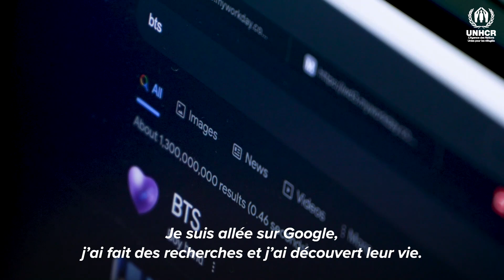Cette étudiante fan du groupe de K-pop BTS aspire à un retour à la normalité au Soudan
Islam Moubarak a été arrachée à sa vie à Khartoum par la guerre au Soudan. Elle vit aujourd'hui dans un camp de déplacés dans l'est du pays.